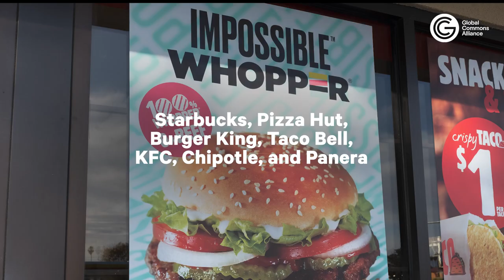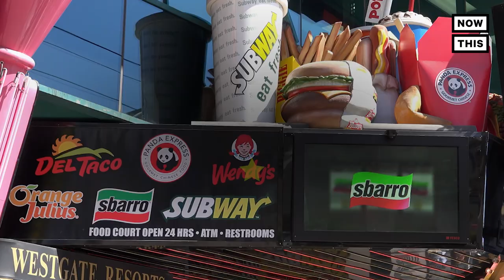How Plant-Based Menus at Fast Food Chains Help the Environment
Starbucks and Burger King received 5 stars for plant-based menu options — see which fast food chains ranked the lowest.

World Animal Protection (WAP) released a scorecard in Oct 2021 giving star ratings to the U.S.’s top 50 fast-food chains to rank their adoption of plant-based menu items. Only 7 companies topped the list with 5 stars: Starbucks, Pizza Hut, Burger King, Taco Bell, KFC, Chipotle, and Panera. Baskin Robbins was the only chain awarded 4 stars for having diversified protein options and moving in the right direction. Moe’s Southwest Grille and El Pollo Loco both received 3 stars due to making progress in adding plant-based menu options, but not quite enough and Dunkin’, formerly Dunkin’ Donuts, received 2 stars because it is failing to make progress and lacks nationwide options.

All the remaining 35 fast-food chains received 1-star ratings including McDonald’s, Subway, Wendy’s, and Popeye’s. WAP says these chains do not meet expectations for plant-based proteins and show a lack of commitment to meat reduction. Cameron Harsh, the U.S. Programs Director for WAP, says that while adding plant-based menu items is important, fast-food chains also need to cut down their use of meat-based proteins. Harsh says that we don’t necessarily need to cut meat out entirely, but a switch to plant-based protein is becoming a necessity for planetary health. You can read more about WAP’s Moving the Menu report